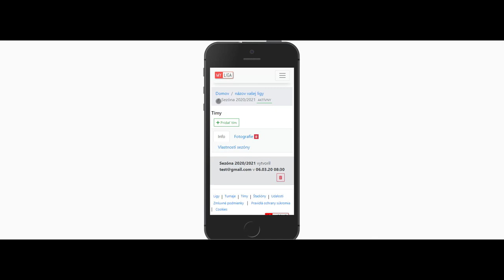Ako pridať sezónu | MY LIGA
V tomto videu sa vysvetľuje ako pridať sezónu. Ako ovládať všetky funkcie stránky, štatstiky, zápasy, výsledky atď...
Pozrite si ďalšie videá a oboznámte sa so základnými funkciami stránky.